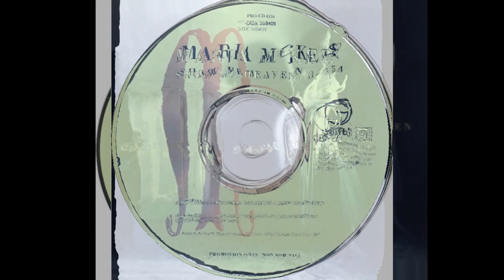GOT IT COVERED: Maria McKee V Tina Arena V Laura Branigan SHOW ME HEAVEN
A triple Tuesday post from three of the very best singers in popular music. I first heard Maria McKee and her astonishing voice on this 1990 soundtrack single 'Show Me Heaven' which was used in the Tom Cruise vehicle 'Days Of Thunder'. Maria started her career as lead singer of the country pop rock band Lone Justice and they had an international hit with 'Shelter'. Unfortunately the group didn't stay together for long, but fortunately, Maria went solo and was signed to Geffen Records. I have previously posted many tracks by this really gifted vocalist whose career can be described as 'boutique' as her output has been sporadic and very much according to the singer's musical and artistic explorations rather than commercial fodder or record label attempting to shoehorn their singer. That said, Maria has been on the merry go round of companies for decades.

'Show Me Heaven' was a huge hit here in Australia making #3 in the summer of 1990/91 but it also made her a one hit wonder here! In Britain the song made the top spot, but incredulously this American singer and her song from an American blockbuster did not make the charts in her homeland. The longer version used here is the 'Ultrasound' mix and it is simply more to love in her voice! Maria's 1990's releases kept me intrigued and delighted in equal measure and whilst her output has been inconsistent, I have been lucky to chase and acquire her albums and compilation recordings ever since.

Tina Arena and Laura Branigan also tackled this big song and I have pitted them all here in one post.  Tina recorded it in the mid 90's and it was included on the international version of her 1994 opus 'Don't Ask'. Laura Branigan also memorialised 'Show Me Heaven', in 1995 as one of two new recordings to be included on a Greatest Hits album.

There is no battle really here - Maria's original is the best. Supposedly she did not like the lyrics of the original demo and after some negotiating was allowed to tinker with them. Maria is quite small in stature, but that voice is certainly not! Tina does her requisite powerful series of runs, and shows what an interpreter she is with music and lyrics, and Laura brings her always compelling voice to the song, but they do not come near Maria's - for me anyway. Always interested in how others react to these 'battles'.